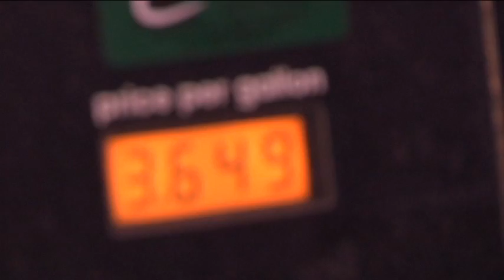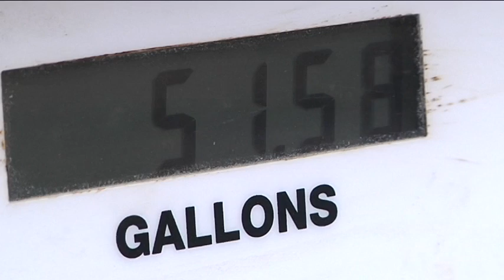Rising Gas Prices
Many businesses and city operations have had to make major changes to compensate for skyrocketing has prices, as they not only cut back for today's prices, but also prepare for future fuel cost increases.